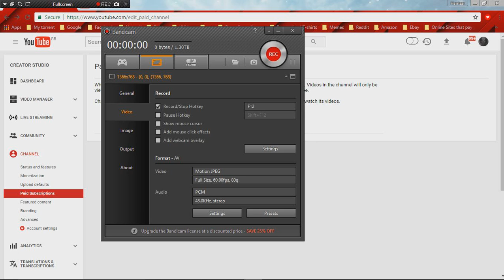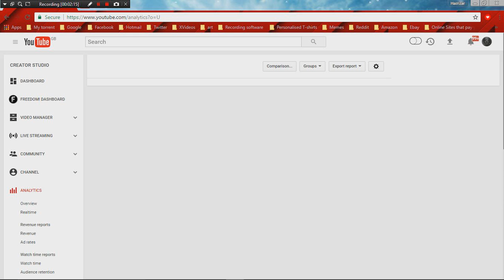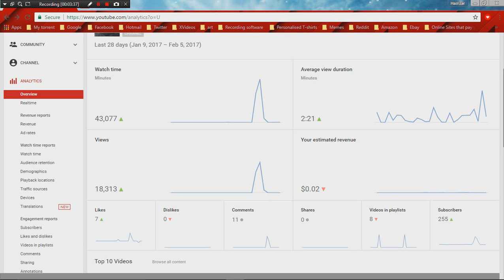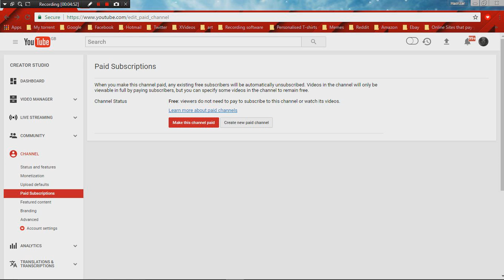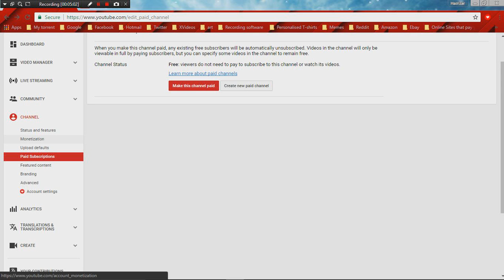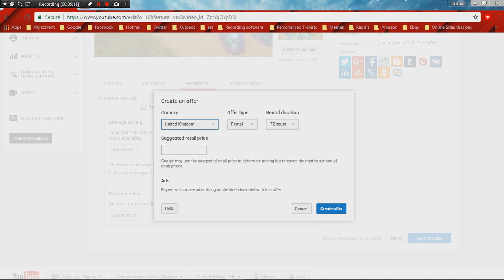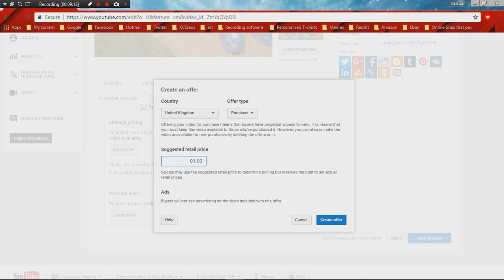A Little Talk About Income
Hi Guys, this videos is just me explaining what could happen this week, two options for you guys to decide for the future of this channel and only one decision that needs to be made.